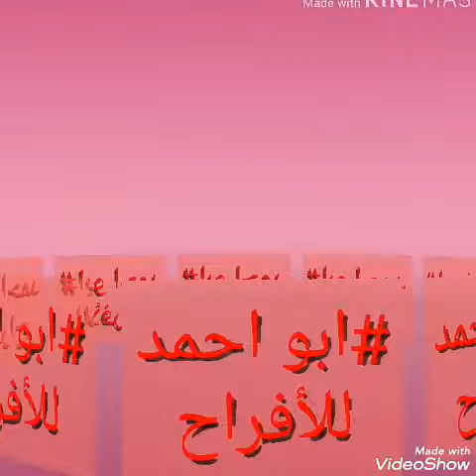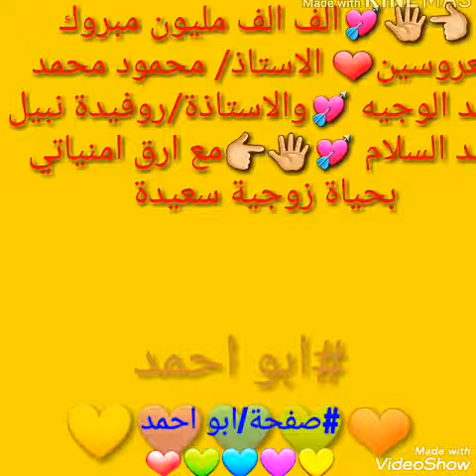🌹 الدعوه عامه 🌹 لجميع حبايبنا🌹 وبحضوركم 🌹 تكتمل فرحتنا وعقبال عندكم جميعا❤ تشرفونا بقا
🌹 الدعوه عامه 🌹
لجميع حبايبنا🌹 وبحضوركم   🌹    تكتمل فرحتنا وعقبال   عندكم جميعا❤ تشرفونا بقاعة قصر ابو عوف الدور الارضي 💘بديرب نجم اليوم السبت  ↩الموافق 31/8/2019 💚 والدعوة عامة للجميع👫.💜.إذا كانت 👫الحياة بالحب تدوم 💛والإنسان بالماء يحيا 💙والعشرة مع الحبيب تحلي ❤ومن غير حبيبتي لاأكون ولا أحيا👫❣❣
👈🖑💘الف الف مليون 👫مبروك للعروسين❤ الاستاذ/ محمود محمد احمد الوجيه 💘والاستاذة/روفيدة نبيل عبد السلام👫 💘🖑👉مع ارق امنياتي بحياة زوجية سعيدة👫